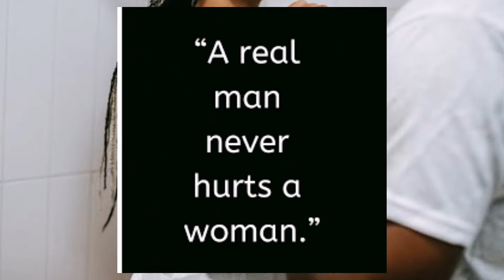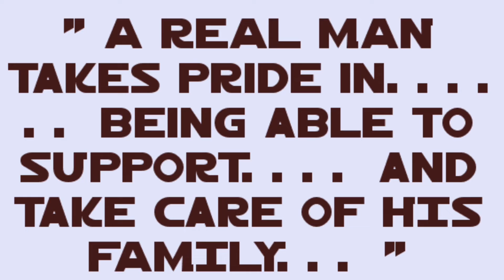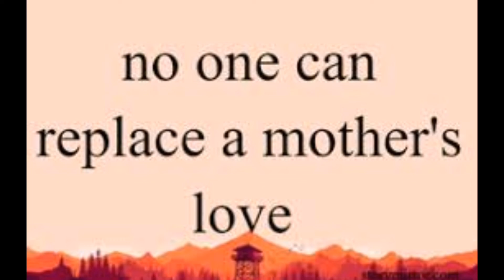Our beloved mothers